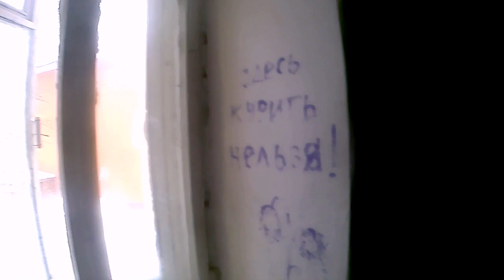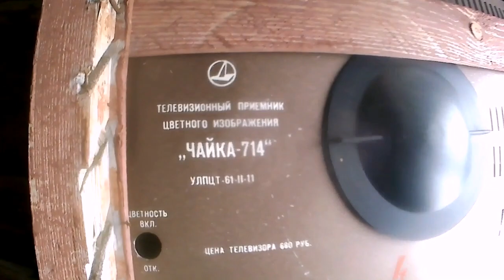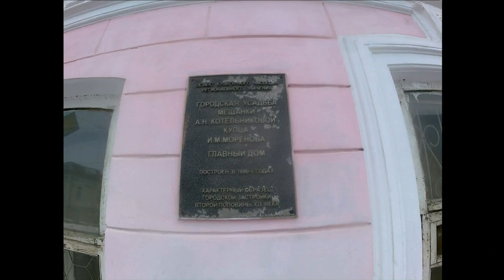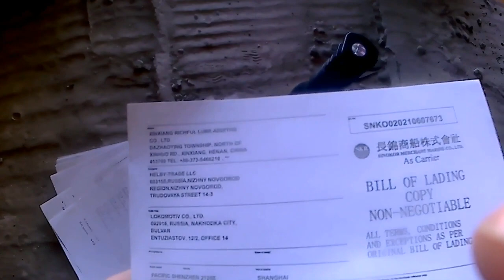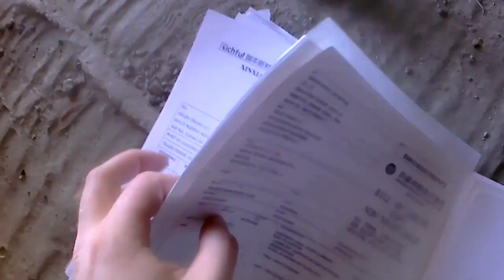Крыши и Чердаки Нижнего Новгорода . Roofs and Attics in Russia .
Прошлогодние вылазки на Нижегородские крыши и чердаки. Было интересно побывать в этих местах, и порой в труднодоступных.